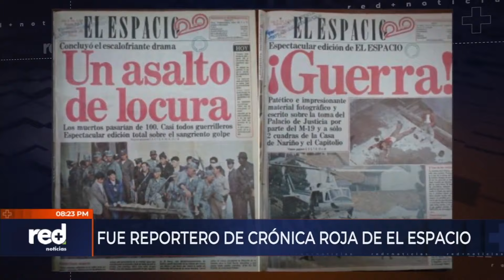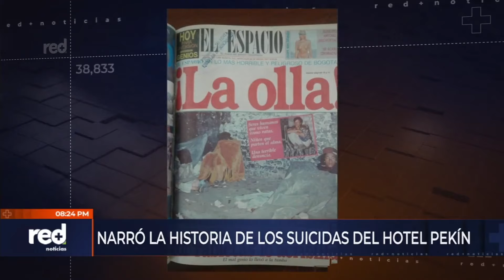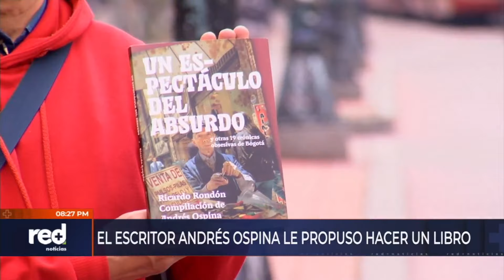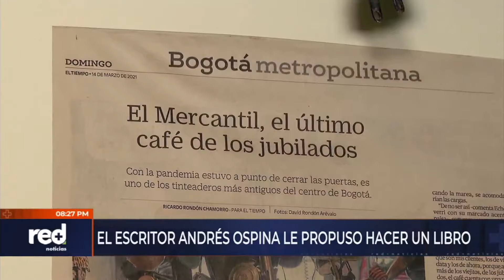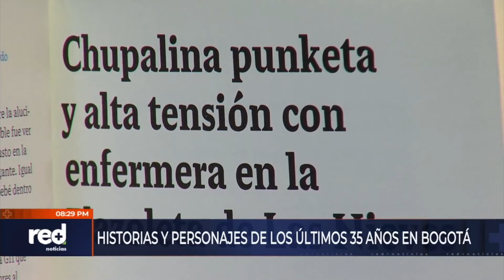Ricardo Rondón Chamorro, el relator de historias bogotanas | Red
En la tradicional carrera Séptima, en el centro de Bogotá, es donde nacieron los acontecimientos más importantes del país y también las historias del cronista bogotano, RicardoRondónChamorro.